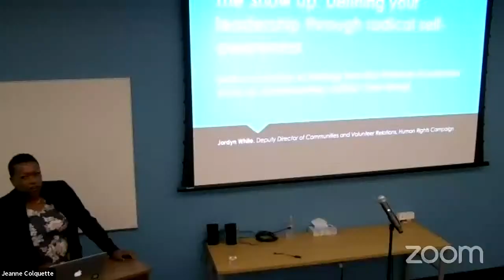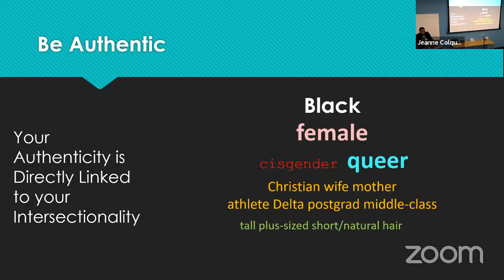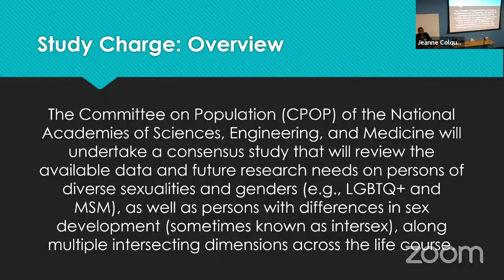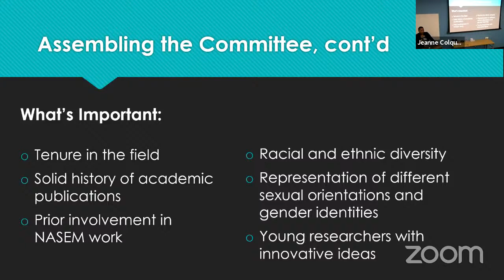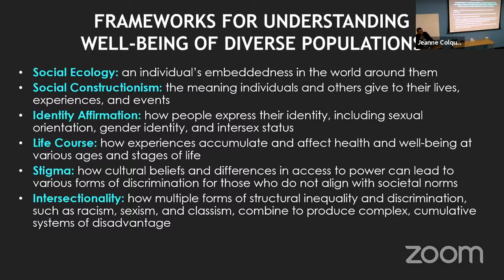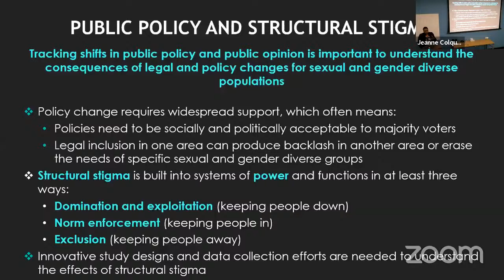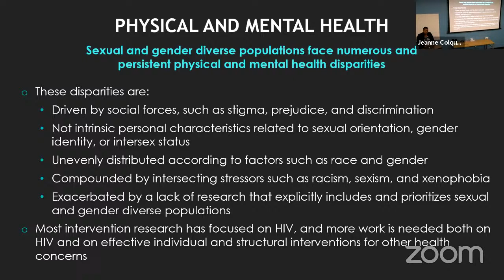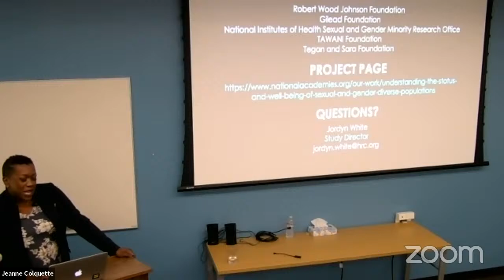LGBT Certificate Studies Program Lecture